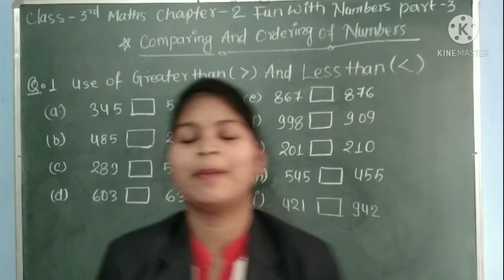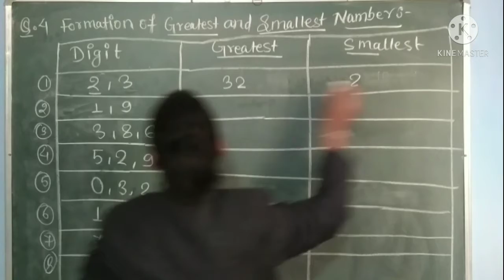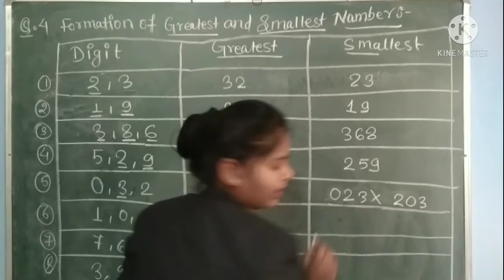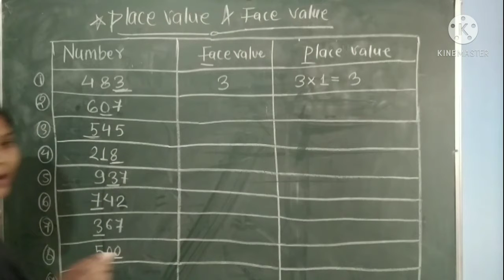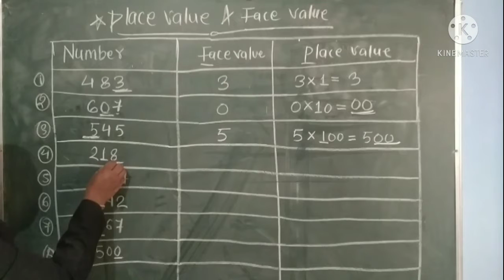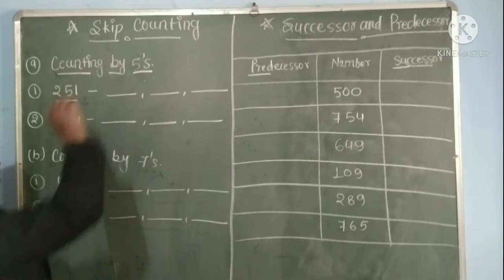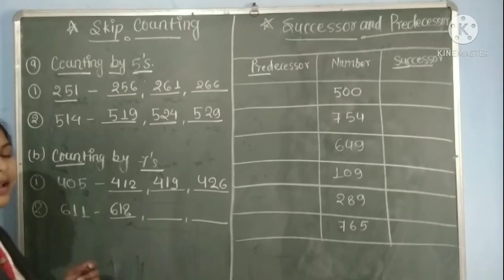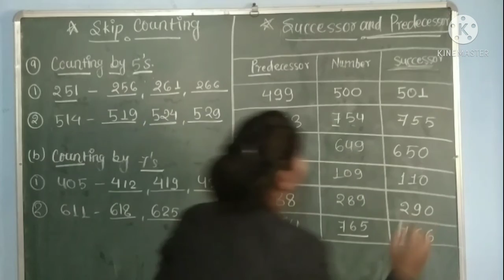Class-3/Maths/chapter-2/Fun with Numbers/part-3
कक्षा-3/Formation of Number/place value/Face value